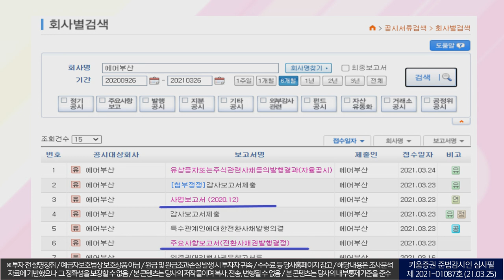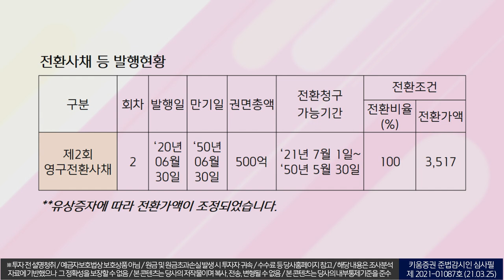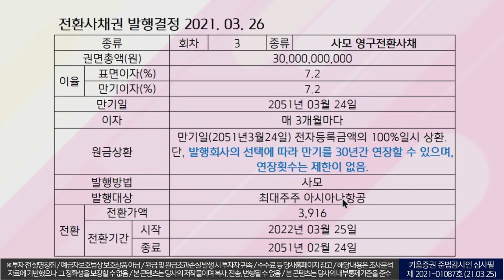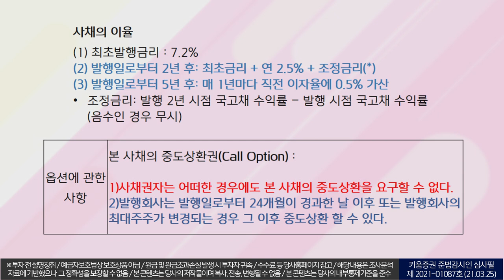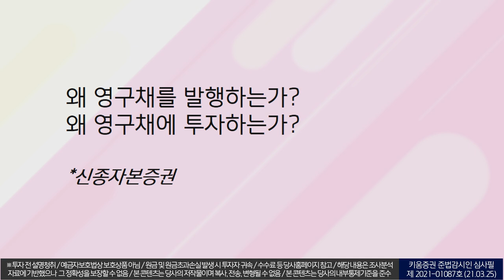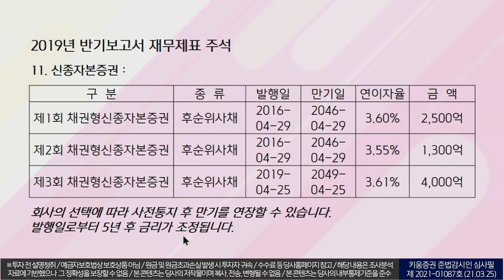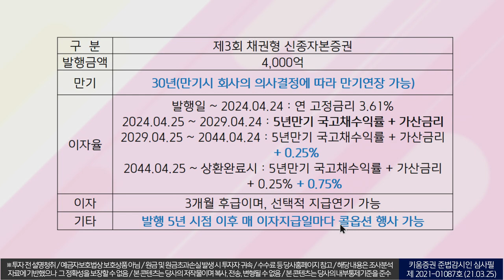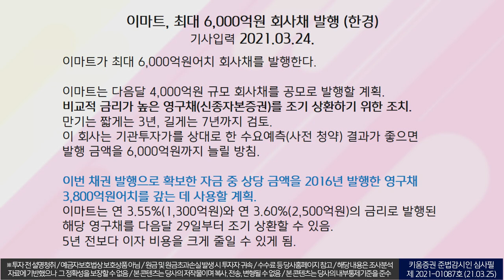｜'주가 꿈틀대는 LCC' 총 3부작 ｜3부 에어부산, 왜 영구채를 발행할까? ( 더 공시/with. 김수헌 대표/21. 3. 29)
'주가 꿈틀대는 LCC'
3부 에어부산, 왜 영구채를 발행할까?
(총 3부작 더 공시/with. 김수헌 대표/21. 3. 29)

00:00 오프닝
01:43 에어부산의 자본금 변동사항
04:15 전환사채권 발행결정
05:48 사모 영구전환사채란?
10:10 왜 영구채를 발행하고 투자하는가?
14:04 영구채 사례 - 이마트
18:54 이마트, 최대 6000억 회사채 발행 기사